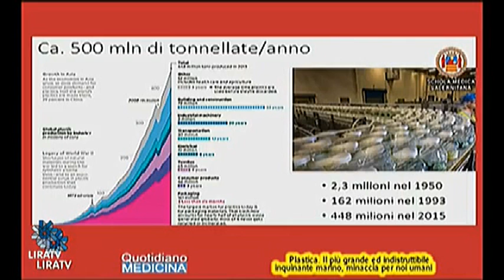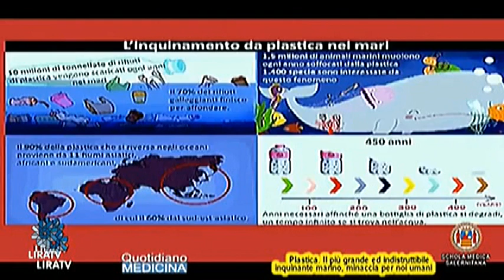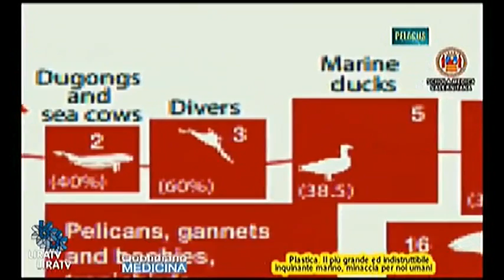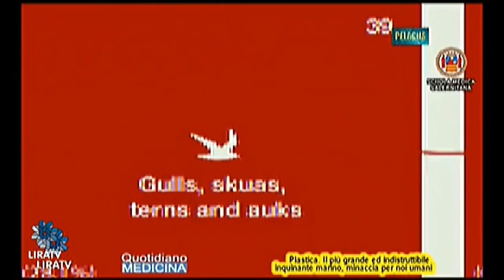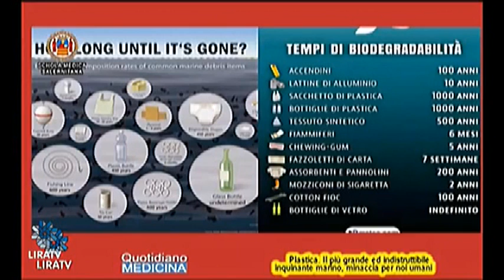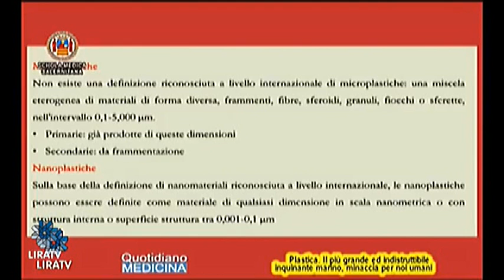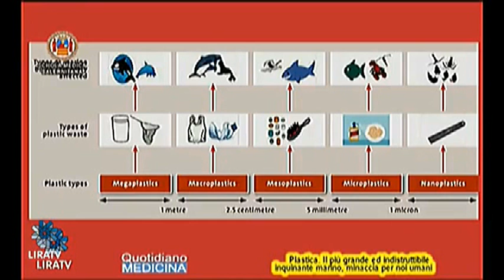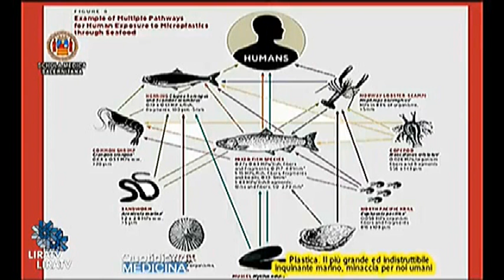Focus. Giornata Internazionale senza Sacchetti di Plastica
Focus. International Day Without Plastic Bags

Oggi per gli Speciali di QM la plastica che minaccia  l’ecosistema, sulla quale torniamo richiamati dalla Giornata Internazionale senza Sacchetti di Plastica celebrata il 12 scorso.  C’era una volta un ingegnere svedese molto turbato dall’uso dei sacchetti di carta, fragili e destinati alla pattumiera dopo qualche ora di utilizzo. Per produrli occorrevano molti alberi, e quell’ingegnere voleva aiutare l’ambiente. Così, nel 1965 si inventò il sacchetto di plastica. Pratico, leggero, resistente, impermeabile: in una parola, indistruttibile. E lo è davvero, considerato che impiega mille anni a decomporsi in natura. Non solo, i costi di produzione erano talmente bassi che i sacchetti potevano essere ceduti gratuitamente insieme alla merce acquistata. Una storia a lieto fine? Per qualche decennio sicuramente sì. Poi abbiamo iniziato ad esagerare. L’ingegner Thulin, questo il suo nome, non poteva prevedere quello che sarebbe successo: una produzione incontrollata (un trilione di buste all’anno, secondo l’Onu) e un uso poco lungimirante della sua invenzione. Invece di aiutare l’ambiente il sacchetto di plastica, resistente e riutilizzabile, è diventato l’emblema dell’usa e getta. E ora siamo nei guai, perché il pianeta è invaso dalla plastica e non riusciamo a smaltirla. In Italia, dal 2011 i supermercati forniscono solo sacchetti biodegradabili e compostabili; eppure la situazione non è rosea. I sacchetti non a norma continuano a circolare. Si stima che ognuno di noi utilizzi circa 700 buste di plastica all’anno. Un totale di 5 trilioni su scala globale che poi finiscono, inevitabilmente, nell’ambiente provocando danni incalcolabili.  Le tasse sulla plastica servono (anche) a scoraggiarne l’utilizzo, ma non risolvono il problema a monte: non riusciamo a riciclare tutta la plastica che produciamo. Basti pensare che solo il 6% della domanda di plastica europea è soddisfatta da plastica riciclata. Per questo abusare della plastica e poi obiettare “ma io riciclo!” non è ammesso. E poi ci sono gli errori, anche di chi è più attento e in buona fede. Confondere un sacchetto di plastica biodegradabile con uno compostabile e gettarli nel raccoglitore sbagliato può rallentare o contaminare il lavoro degli impianti di riciclaggio. Secondo il Consorzio Italiano Compostatori ed il Corepla, nel biennio 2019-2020 c’erano 90 mila tonnellate di plastica non compostabile nella raccolta dell’organico. Un errore che costa dai 90 ai 120 milioni di euro. Quale è la soluzione per ridurre davvero il consumo di plastica quando andiamo a fare la spesa? Una borsa di tela o in plastica dura, qualcosa insomma che non finisca in pattumiera dopo l’uso.
. Ma quanta plastica produce l’umanità, dove di più, e dove viene riciclato il più grande inquinante marino,come pesci e volatili s’impigliano nella plastica e quanto tempo impiega la plastica per biodegradarsi, e poi le micro e nanoplastiche e quali effetti su di noi umani. Rivediamo insieme una intervista con Giorgio Smaldone medico veterinario e specialista del Crissap.